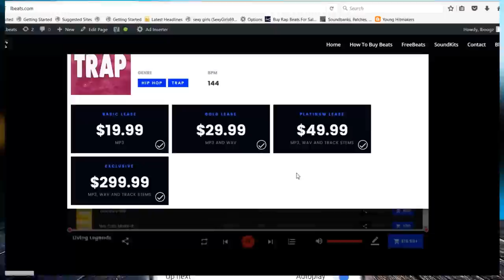[FREE] Kodak Black x NBA Youngboy Type Beat "Muddy Waters"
To Download | Beat Is Called "Muddy Waters"